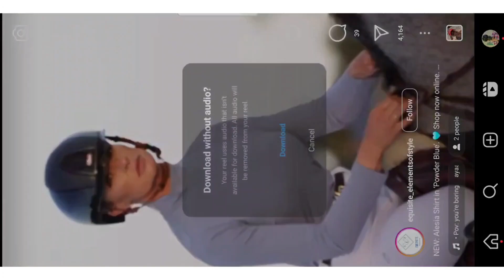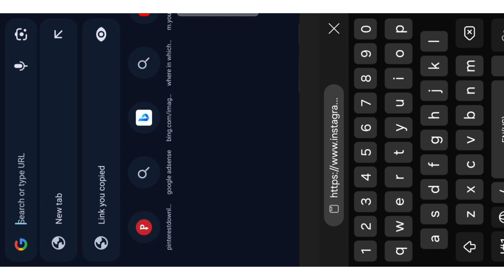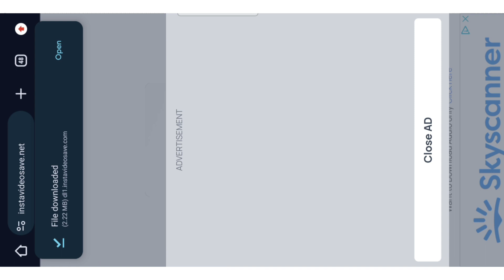How to download Instagram reels video in 2024 | Instagram reels kaise download kare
So Guys today I will tell you that how you can download iHow to download Instagram reels video in 2024 | Instagram reels kaise download kare nstagram reels and videos with music in 2024.So guys lets start the video without wasting any time.

[ Your Queries ]
instagram tips and tricks
reels download
download reels with music
how to download Instagram reels with music
instagram reels kaise download kare
instagram reels with music kaise download kare
download instagram reels with music in gallery
instagram reels download in gallery
how to download reels with music in 2024
how to download instagram reels in 2024
zr technical

🎥WHAT YOU WILL GET ON MY CHANNEL 🎥

⚫ LATEST TECHNICAL NEWS &UPDATES.
⚫ ALL SOCIAL MEDIA [TIPS& TRICKS]
⚫ YOUTUBE [UPDATES & TIPS & TRICKS] bh
⚫ ANDROID APPS [REVIEW S]
⚫ANDROID [TIPS & TRICKS]
⚫ ELECTRONICS GEGEDS [REVIEW & UNBOX ING]
⚫ VIDEO EDIT 🎥
⚫ PHOTOS & PICS EDIT
⚫ MANY MORE ABOUT TECHNICAL [ IN HINDI ]

🙏 AND MY YOUTUBE FAMILY 🙏

⚫ PLEASE